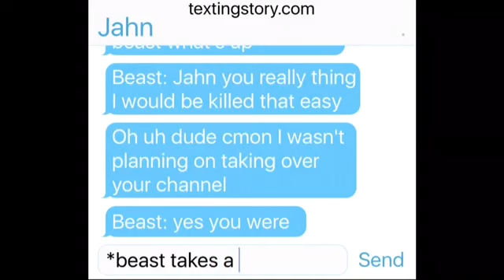Another update video with Jahn